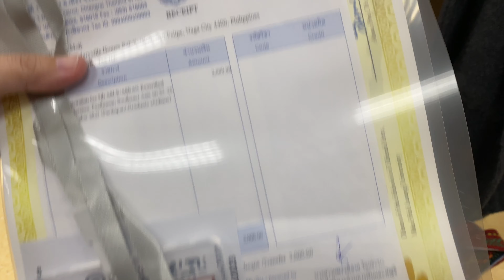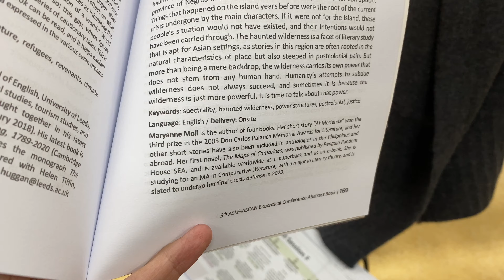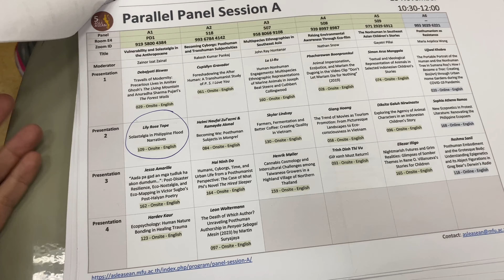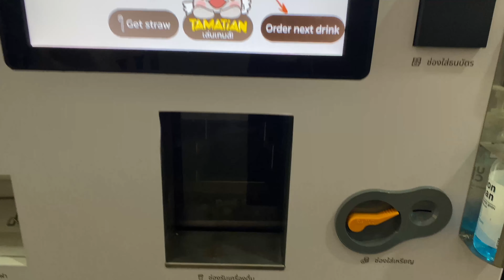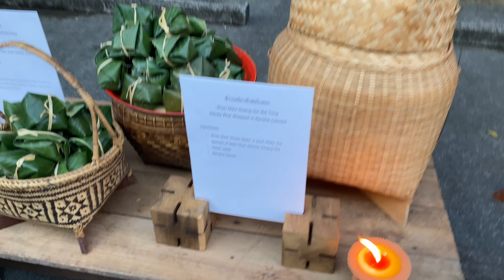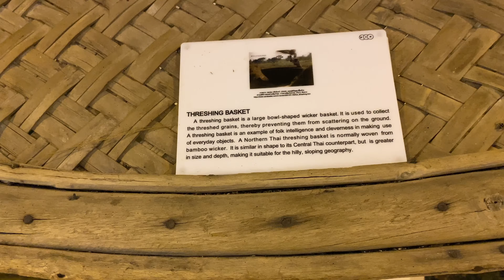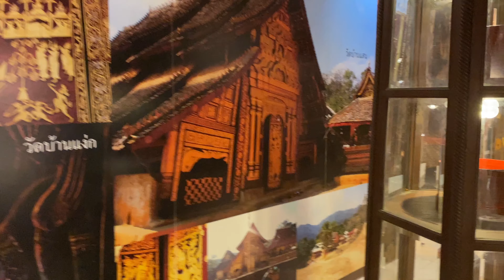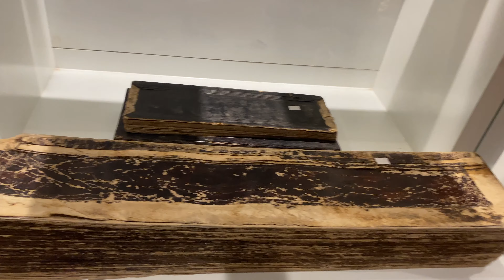VLOG 73 - I went to Thailand, Part 2